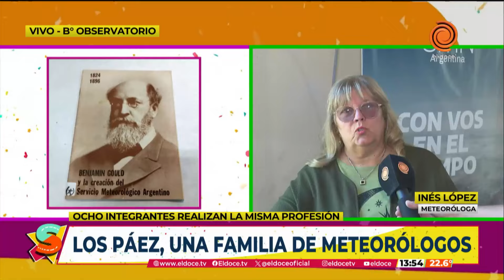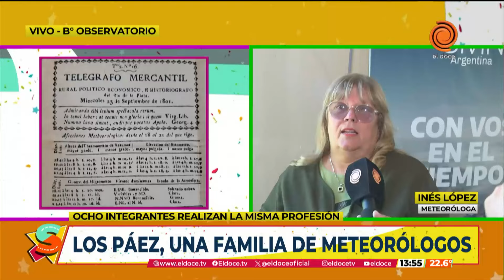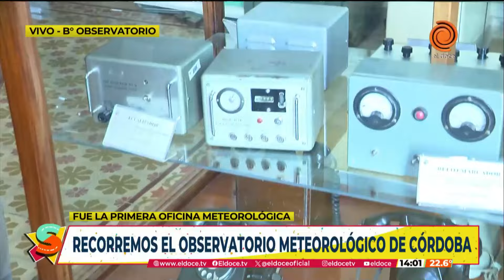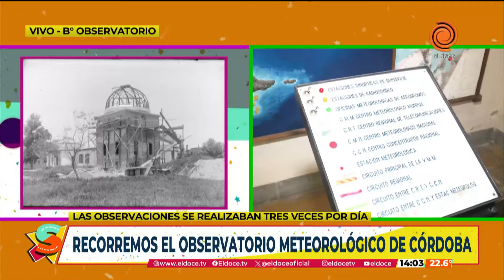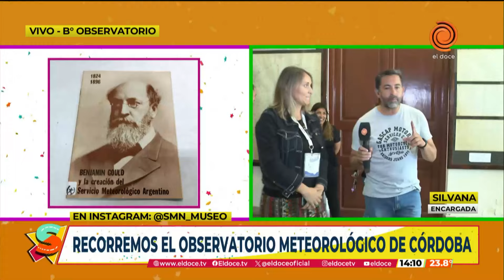Programa emitido en Seguimos el 22 de marzo del 2024